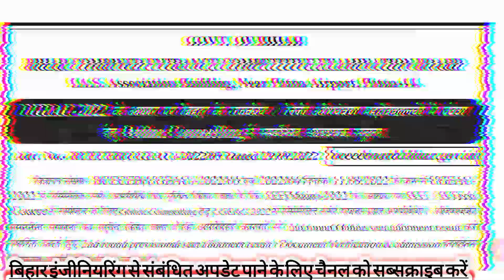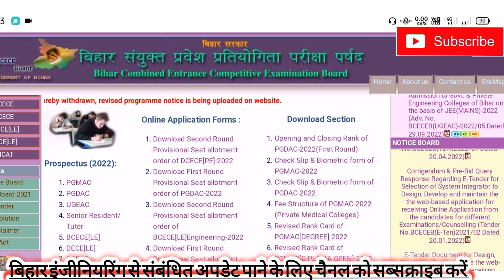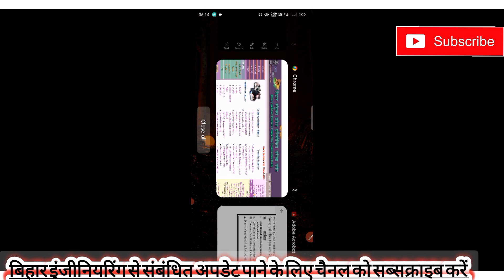UGEAC 2nd Round Allotment results 2022| Documents verification कब जाना पड़ेगा।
Hell friends ...
channel Monu...Welcome back to channel Engineerig
UGEAC 2nd round Seat Allotment 2022
ugeac 2nd round result 2022

ugeac counselling-2022

what group join.

Ugeac check slip Form kaise bhre
Bihar Engineering jach prchi kaise bhre
ye sat college jrur lena Bihar me
how to check slip biomatric form fill

bihar_engineering_document_2022
Bihar_engineering_Admission

Mathematics 1 organiser B.tech 1st year

ugeacrequireddocument
bceceform2022
biharengineering
biharagriculture2022
biharnursingadmission2022
biharengineering.
1st_round_seat_allotment_result
Bihar Engineering seats Allotment
ugeac mopup round kab hoga
Bihar Engineering mopup round counselling

Computer center..
library & book..
Boy & girl hostal..
centeen &mess
Other facilities..
teqip ka matalab kya h

jo student ugeac registration nhi kya vo kaise admission lega

mopup round kya hota h ugeac me
mopup round ke through kon sa students lega admission

teqip college me kya facilities available hota h
ugeac result 2nd round